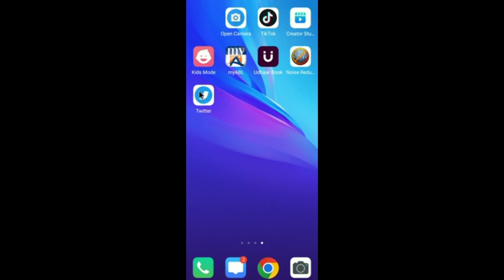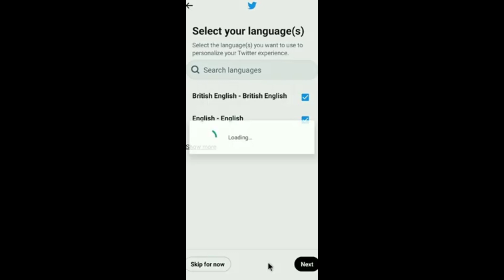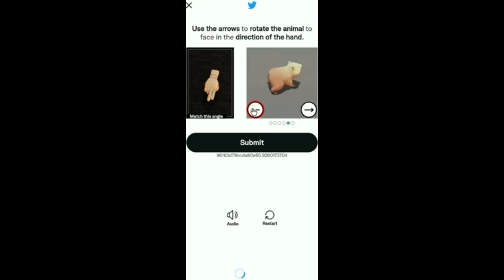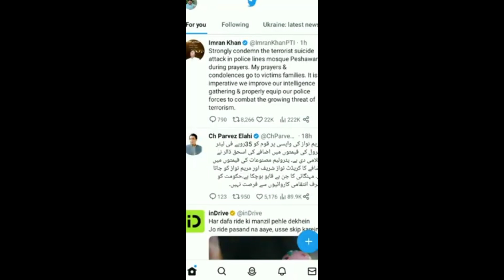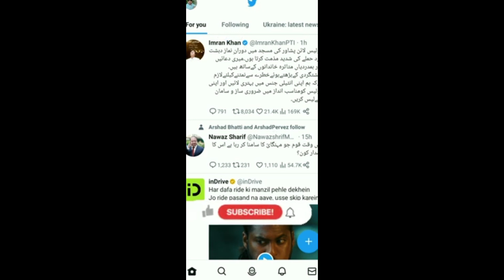Twitter ka account kaise banaye 2023 | create Twitter account | how to create Twitter account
Doston is video mein bataya Kaise aap apne mobile
phone se twitter acocount banaa sakte hai aur usko
kaise use karna hai..
twitter ki id kaise banaye, twitter ka account kaise
banaye, twitter account kaise banaye, how to create
twitter account, twitter account banane ka tarika,

use hashtags on twitter in hindi 2023, how to tweet on
twitter 2023, how to tweet on twitter on phone 2023,
twitter hindi 2023, twitter chalana sikhe 2023, zfaex
THT fRaT 2023, twitter kaise use kare hindi 2023,
twitter cover photo kaise 2023, twitter profile kaise
lagaye 2023, twitter account kaise delete kare 2023,
how t delete twitter account 2023, twitter 2023, gr
technical info,
technical info,